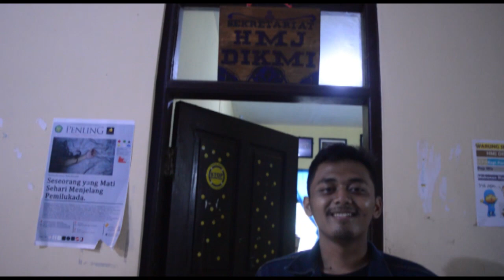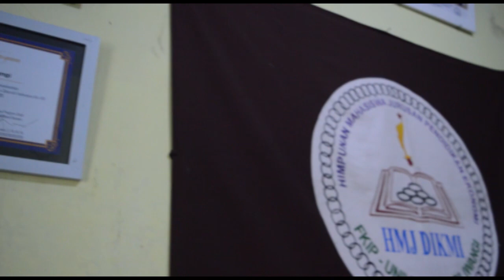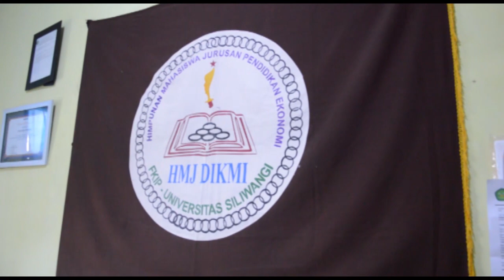GEREBEK SEKRE #3 - YUU KITA CHECK KE SEKRE HMJ DIKMI!!!